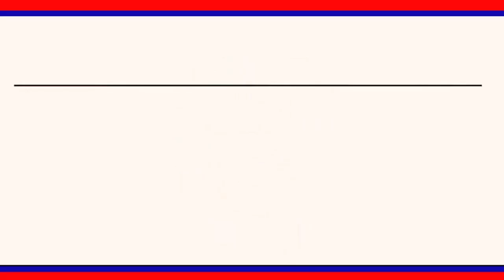ప్రపంచ క్షయ వ్యాధి నివారణ దినోత్సవం సందర్భంగా సిరిసిల్ల లో టీబీ అవగాహన ర్యాలీ || LRT NEWS